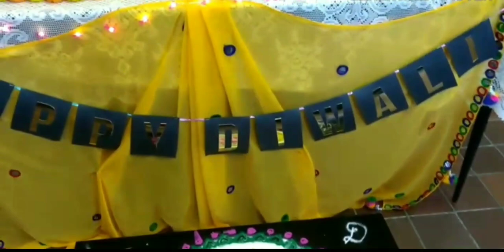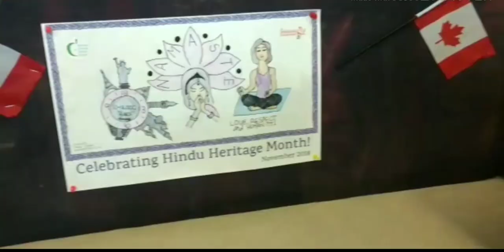Diwali vlog TDSB# Davisville public school#Diwali celebration# Toronto canada shambhavi universe.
Hi friends this is shambhavi universe channel ...This is a Diwali vlog # shambhavi school ... Diwali celebration vlog # Toronto# Canada# shambhavi universe .pls guys watch my videos ... subscribe shambhavi universe channel ...masti # fun # cooking , traveling # vlogs videos . Thanks # shambhavi universe#universe shambhavi.